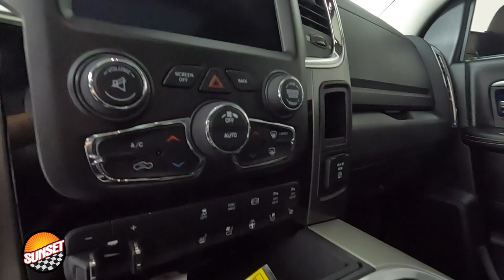2018 Ram 3500 Laramie Truck 3C63R3EL0JG159340